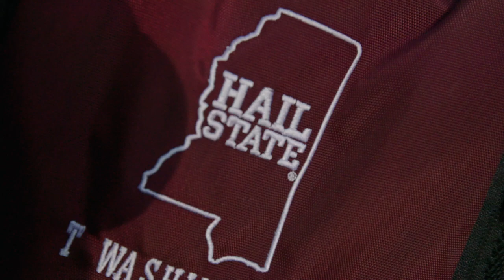Mississippi State Football: Kentucky Hype Video 2019